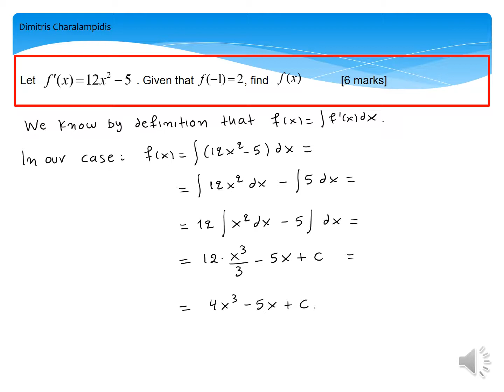Integrals – Boundary condition Past paper exercise 005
Finding a function's formula using a boundary condition